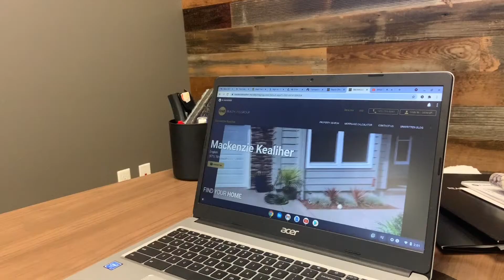I SWITCHED brokerages!!! Who? When? Where? Why?